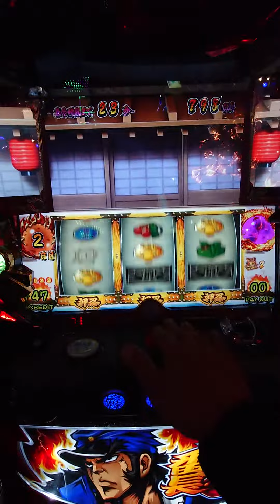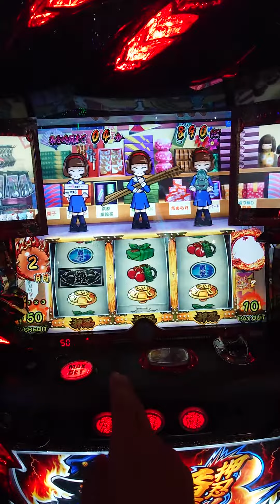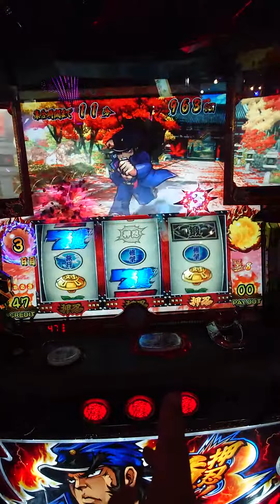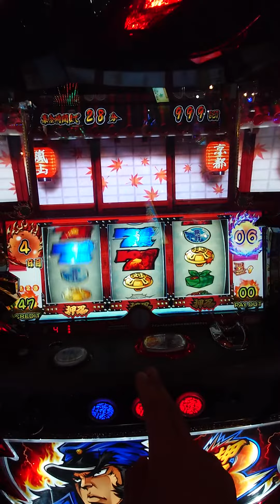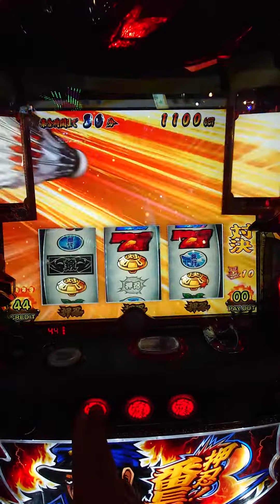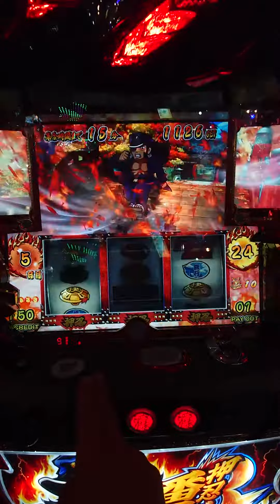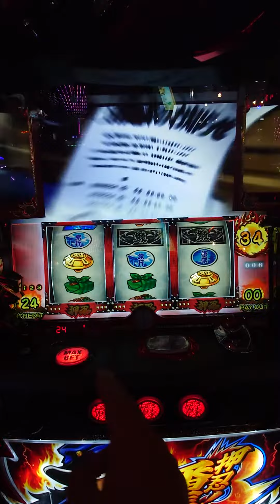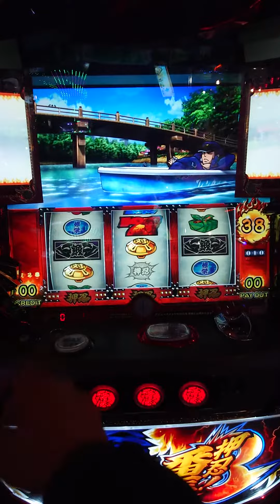押忍!番長3プレイ-17